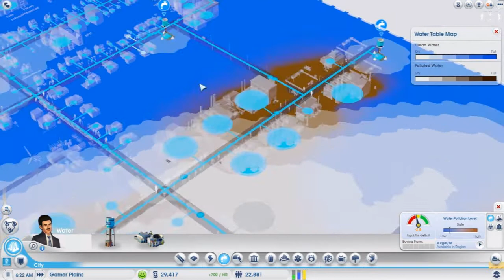Gamer Plays SimCity #4 Windfarms & Firetrucks